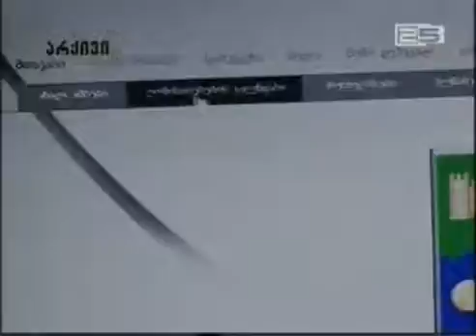უმაღლესი საბჭოს ვებგვერდი